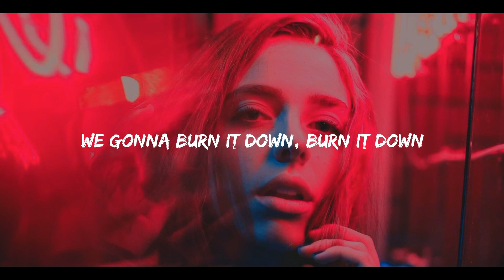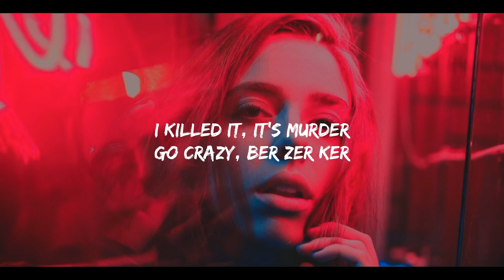WATEVA - Ber Zer Ker (Lyrics)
WATEVA - Ber Zer Ker [XimerTracks]

Want to collaborate? Simply use any of our uploads, in your videos, with the appropriate artist credit, and a link to our channel inside your video and we'll get back to you.